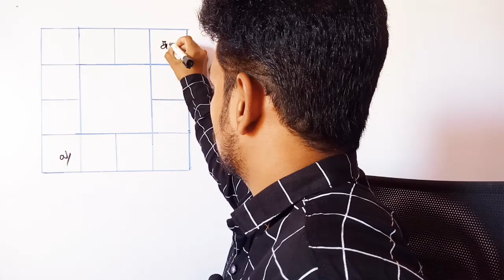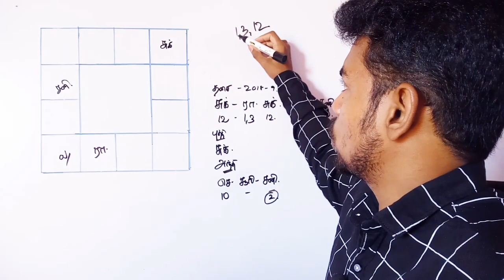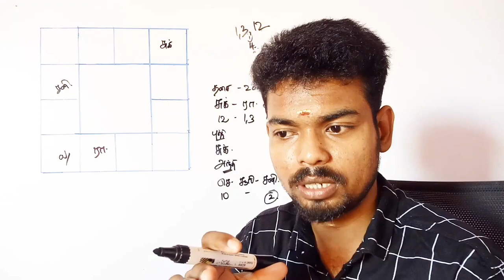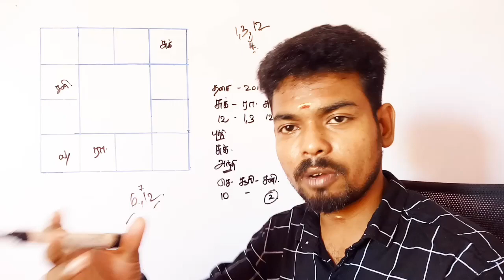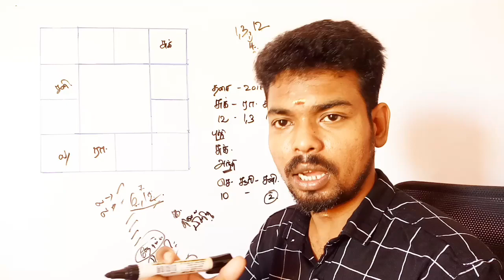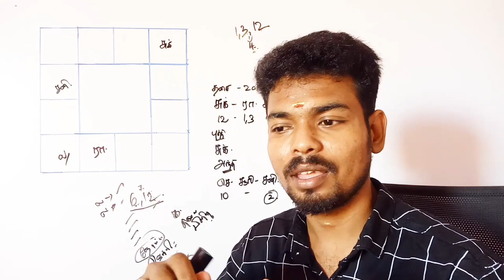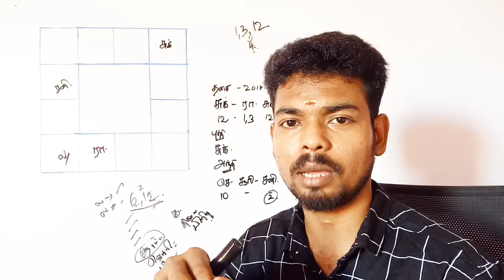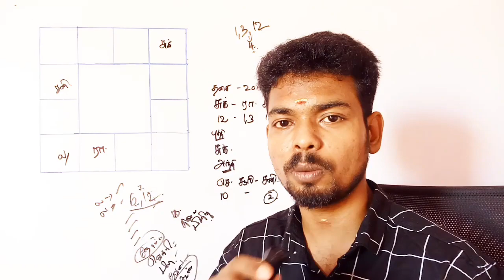உதாரண ஜாதக பலன்கள் | Jathaga Palangal Tamil | scientific Astrology | Vivek Astrology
நான் ஜோதிடத்திலுள்ள அறிவியல் பூர்வமான கருத்துக்களை பயன்படுத்தி ஆராய்ச்சி செய்து வருகிறேன். அதன்மூலம் மக்களின் ஜாதகத்தை கணித்து அவர்கள் வாழ்வை நல்வழிப்படுத்த ஆலோசனை தருகிறேன்.மேலும் மற்ற ஜோதிடரிடம் வித்தியாசமான (உண்மையான) கருத்துக்களை வழங்கி வருகிறேன்.

★ ஜோதிடம் கற்க ,தெரிந்து கொள்ள,மற்ற ஜோதிடர்களிடமிறுந்து தனித்துவமாக பதிவுகள்.

      ★ஜோதிடம் அறிவியல் பூர்வமாக ( Logic ) அறிந்துகொள்வோம்.சரியான பாதையை நம் ஜாதகம் மூலம் அறிந்து வாழ்க்கையில் வெற்றி பெறுவோம்.
                                                     »நன்றி«.

 Astrology Online consulting, Astrology Tamil, jothidam Tamil, jathagam parkka, jothidam karkka, future prediction Tamil, jothidam online consulting, kp Astrology Tamil,
Utharan jathagam Palangal ,Jothidathai Ematralama , Emarum jathagar, Vivek Astrology